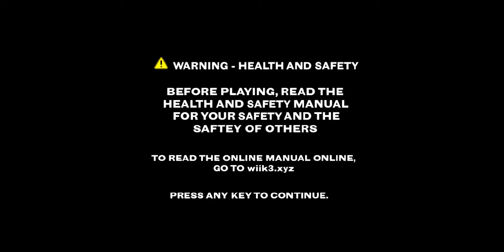Friday Nigth Funkin VS Matt Week 3: Parte 1